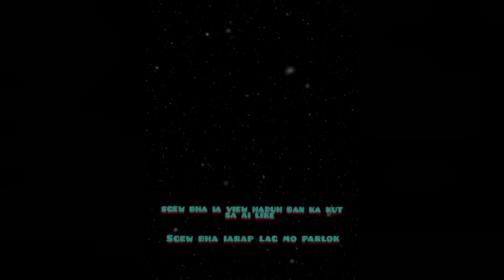SWEET SELFIE CONTEST || DEIMEBANKER RYNTATHIANG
635 7